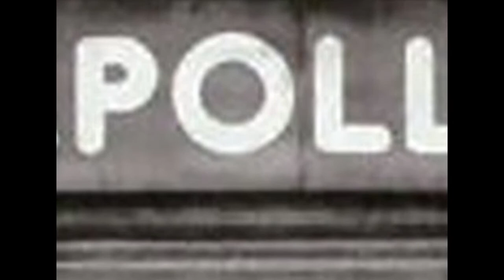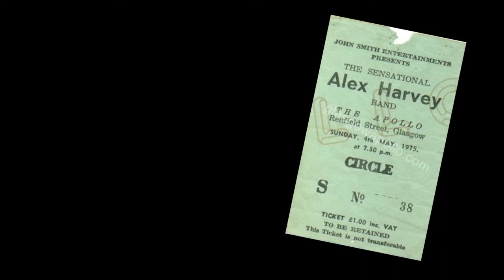SAHB Live At The Glasgow Apollo (1975)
A few folk asked if we could play this in full on the FB and YT channels!  So here are the SAHB on the Apollo stage to complete our 2023 celebrations.

A big thanks to Gordon Lyon and Rescued Recordings for making this available.

It's raw and occasionally wobbly, but this is a show that we suspect all 12,200 of us wish we'd attended!

Scott and Andy